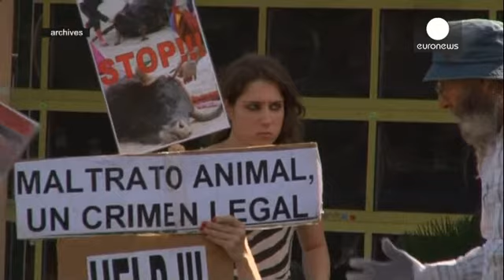إقليم كاتالونيا: لا لاستخدام الحيوانات في عروض السيرك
بعد حظر مصارعة الثيران في العام الماضي في منطقة...

بعد حظر مصارعة الثيران في العام الماضي في منطقة كاتالونيا الإسبانية، تم طرح مشروع جديد فى البرلمان الإقليمي الكالتالوني يهدف حظرَاستخدام الحيوانات في عروض السيرك.

خمس تجمعات سياسية من أصل سبع في البرلمان اقترحت مشروع القانون والمرجح أن يحظى بالموافقة.

لكن ذلك ليس بالخبر السار بالنسبة للعاملين في مجال السيرك يقول رئيس "سيرك رالوي" : "في هذه الحالة يوجد نوع من التمييز: لمَ يسمحُ للناس بامتلاك الكلاب والقطط في المنزل؟ ويُحظرُ علينا ذلك في سيرك؟"

133 بلدية إسبانية تمنع استخدام الحيوانات في عروض السيرك، لكن كاتالونيا ستكون السباقة على مستوى الأقاليم في هذا المجال. رئيس جمعية ليبرا لحقوق الحيوان كارلوس لوبيز أعرب عن سعادته للمبادرة، وأشاد بأنها المرة الثانية التي يقود فيها البرلمان الكاتالوني حملة الدفاع عن حقوق الحيوان.

إقليم كاتالونيا حظر مصارعة الثيران (الكوريدا) الشهيرة منذ يناير/ كانون الثاني في العالم 2012. الإجراء كان نتيجة لمبادرة شعبية قُدمت فيها عريضة من 180 ألف توقيع ضد ممارسة مصارعة الثيران.